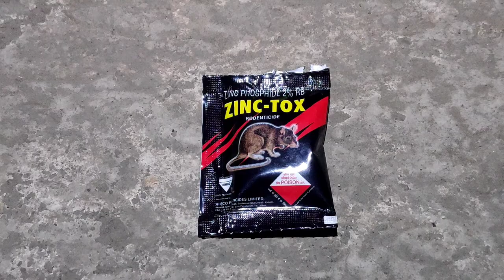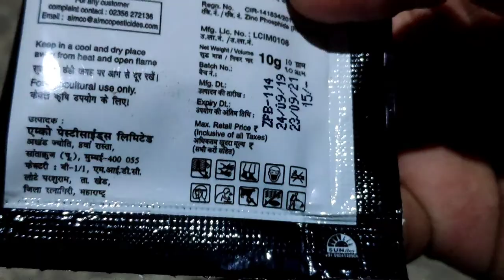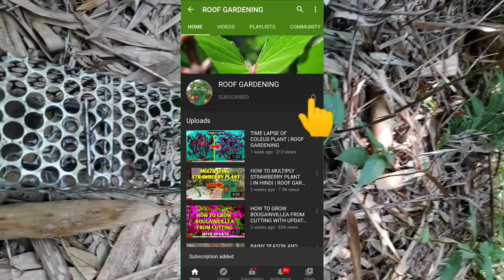Control Rats And Mites In Garden | Roof Gardening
Hello Friends,
Main Asha Karta Hun Aap Log Khairiyat Se Honge Khush Honge Aur Gardening Main Busy Honge ||
Isase Jab Bhi Main Neya Video Upload Karunga Aapko Notification Mil Jayega || Agar Aapke Man Mein Koi Sujhav / Sabal Ho To Aap Niche Comment Mein Zaroor Bataiye ||

Self Watering Pots Planter for Plants 👇

Neem Oil For Spray On Plants & Garden 👇

Bottle Attachable Spray

My Coco Peat 👇

Cocopeat (1 KG) and Cultivator Combo

Organic Vermicompost Fertilizer 👇

Potting Soil Mix with Required Fertilizers for Plants 👇

Bone Meal Powder Plant Fertilizer 👇

Neem Cake Powder Organic Fertilizer and Pest Repellent 👇

Pot/Plant Stand 👇

Manual Sprayer👇

Seeds Seedling Tray 👇

Plastic Watering Can for Plants👇